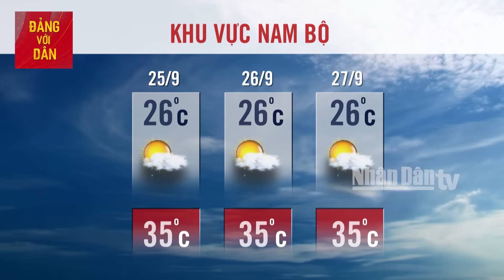Dự Báo Thời Tiết Hôm Nay 25/9: Bản tin Dự Báo Thời Tiết trong 3 ngày tới mới nhất trên cả nước